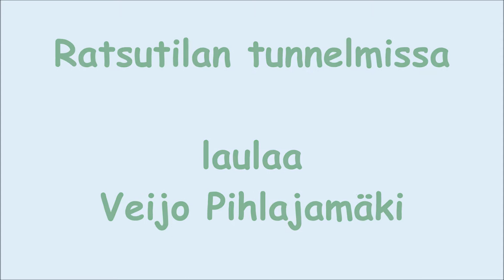Ratsutilan tunnelmissa - Veijo Pihlajamäki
Säveltänyt Veijo Pihlajamäki, sanoittanut Kauko Varhila ja sovittanut Kari Könönen
Laulaa Veijo Pihlajamäki (Veijo Tapio).
Kappale on äänitteeltä "Suomalaista alkuvoimaa 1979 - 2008"
Löytyy alkuperäisesti äänitteeltä "Tangoa ja rakkautta" vuodelta 1983.
Laulu on kuvitettu ja julkaistu esittäjän/tuottajan Veijo Pihlajamäen pyynnöstä ja luvalla.